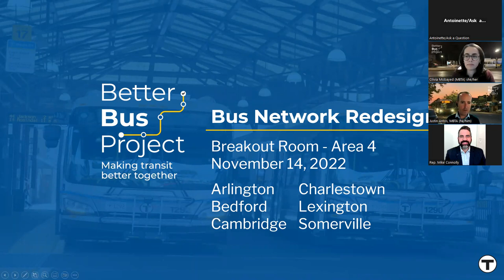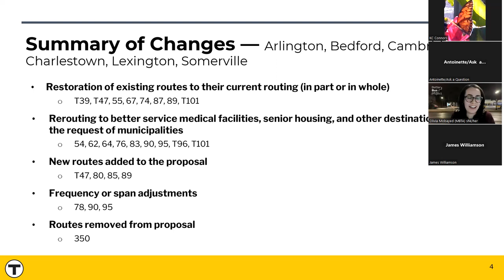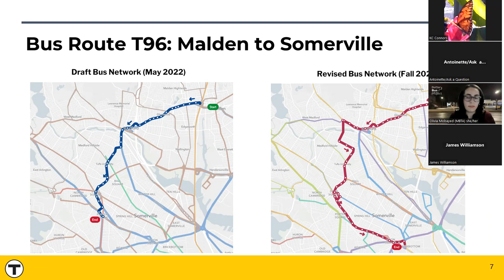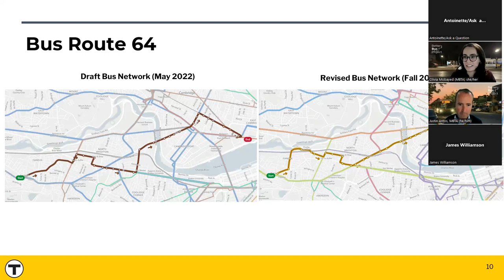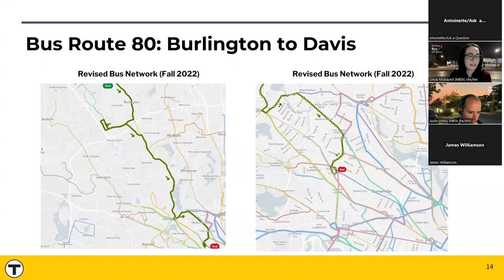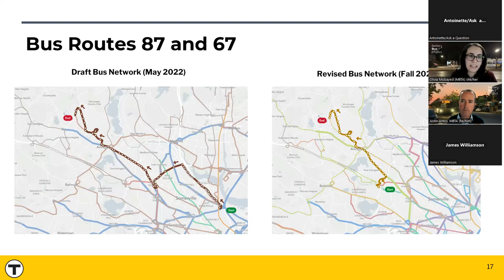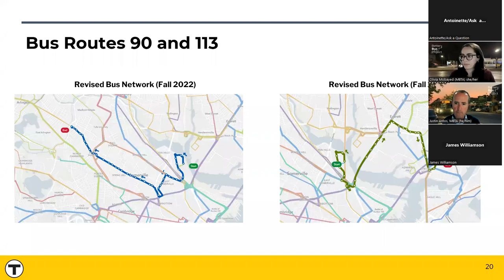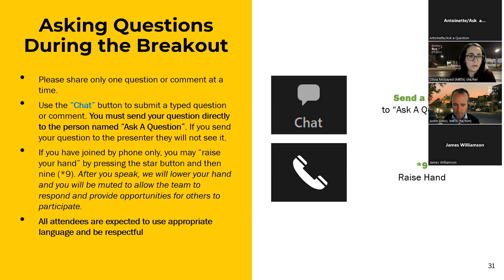Bus Network Redesign - Virtual Public Meeting - Breakout Room #4 | November 14, 2022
A recording of breakout room 4 during the virtual public meeting for the Bus Network Redesign, which was held on November 14, 2022. Communities covered in this breakout room include: Arlington, Bedford, Cambridge, Charlestown, Lexington, and Somerville.